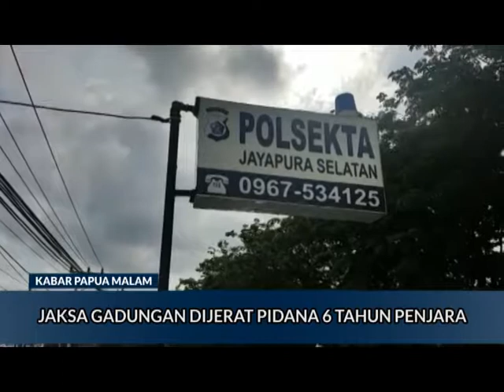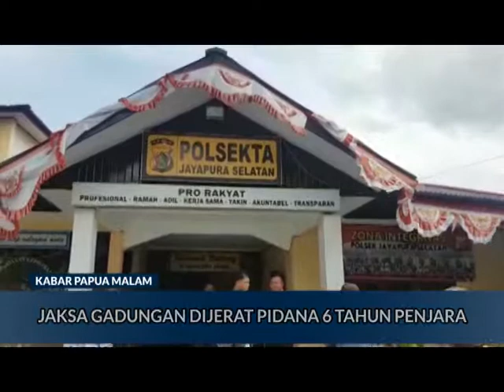JAKSA GADUNGAN DIJERAT PIDANA 6 TAHUN PENJARA